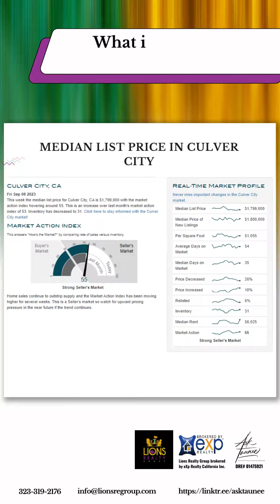Market Updates For Culver City | 09.08.2023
💪  Are you ready for Taunee’s 90 Seconds Weekly Culver City Market Update?

‼️ Listen to what is happening in the market this week!

‼️  Lions Realty Group brokered by eXp Realty California  IS Your Award-Winning Los Angeles Trusted Real Estate Advisors!  DRE#01475921

🤗 We sell properties at their HIGHEST and BEST USE!
🤗 We help Buyers and Investors purchase properties at the RIGHT Price!

If you would like to receive a FREE Property Valuation or Free Buyer’s Education Consultation

😍  We LOVE and WELCOME REFERRALS